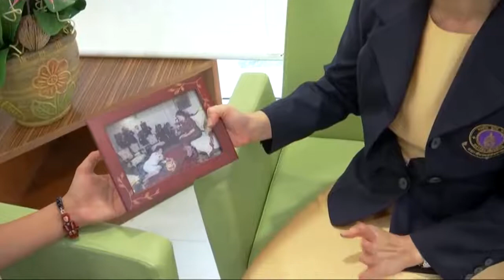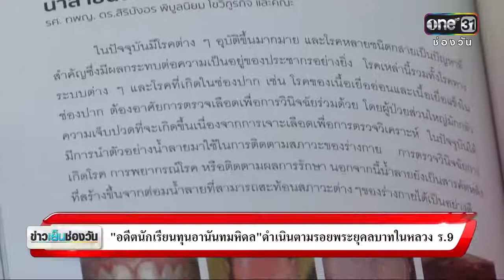นร ทุนอานันทมหิดลตามรอยพระยุคลบาท ข่าวช่องวัน one31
ขอขอบคุณ รายการข่าวเย็นช่องวัน (ช่องวัน   one31) ออกอากศเมื่อวันที่ 11 ตุลาคม 2561